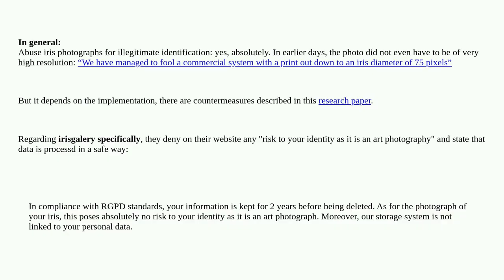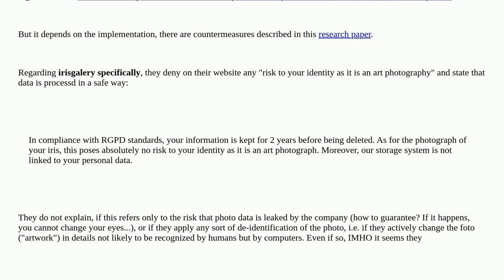Could high res photographs of eyes be used to fool eye based biometrics?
A special thanks goes out to the community

  biometrics